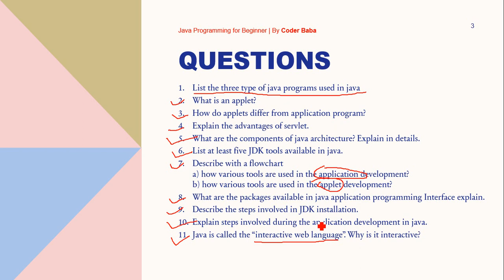Java exercise questions| Java programming for Beginner part-23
GOOD LUCK